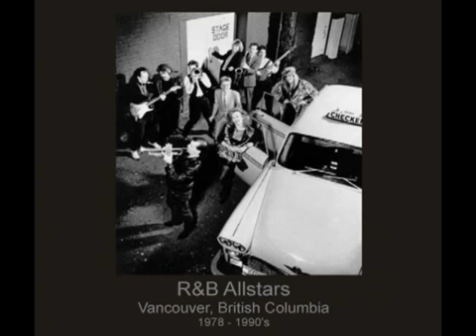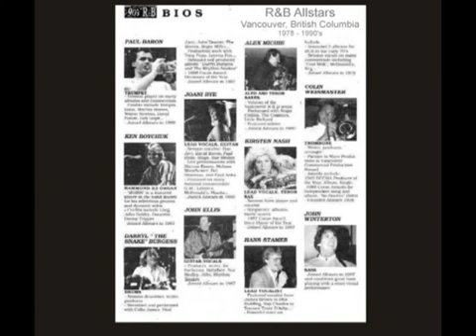The R+B AllStars Promo Video